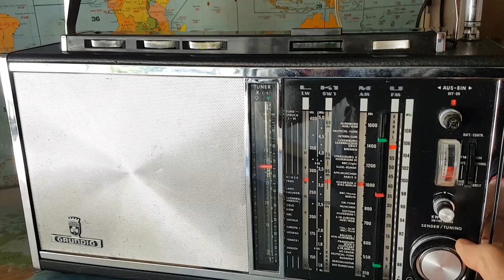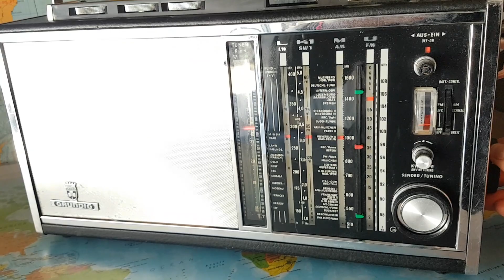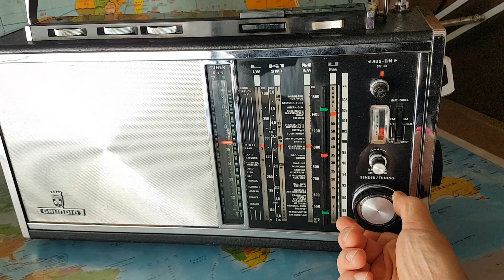Grundig Satellit 208 transistors 6000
Radio Ricevitore del 1967 costruito in Germania. Riceve  in tutte le bande. OM OL OC MF
Molto sensibile nella ricezione in HF.
Utilizza 19 transistors - FI 460 Khz e 10,7 Mhz